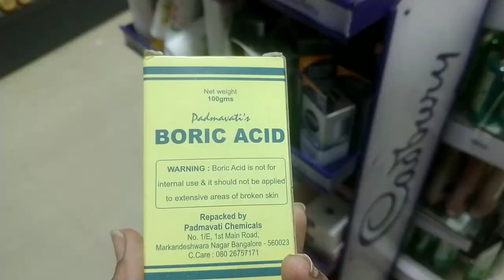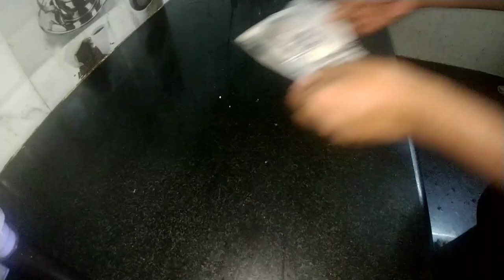നാട്ടിൽ പോകും മുൻപേ ഉള്ള ഒരുക്കങ്ങൾpre Travel Packing and cleaning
Nikki Tips and Talks malayalam
malayalam beauty tips